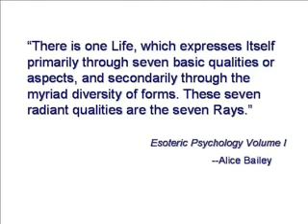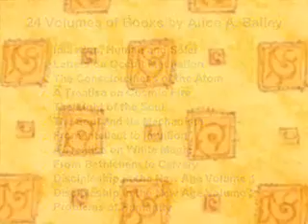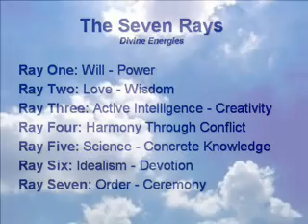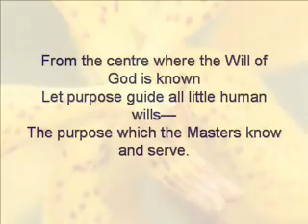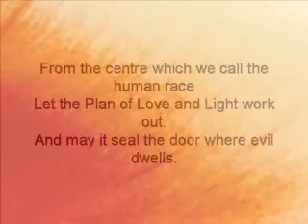Ray One: Will - Power Part 2 of 3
"There is one Life, which expresses Itself primarily through seven basic qualities or aspects, and secondarily through the myriad diversity of forms. These seven radiant qualities are the seven Rays."